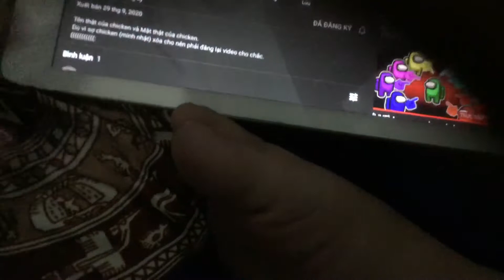Thanh niên này lấy video?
Lấy video mà còn ghi sai tên mới ghê